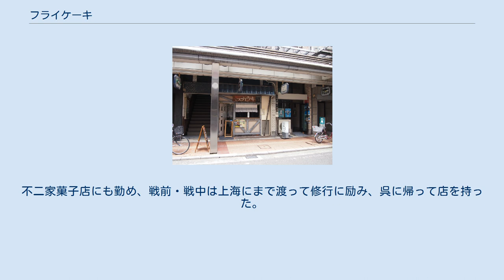フライケーキ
フライケーキ フライケーキとは、広島県呉市で売られている揚げ饅頭。
あんドーナツの一種。
 カリッとした外皮の中に、ふわっとした生地と程よい甘さのこし餡が包まれているのが特徴。
菜種油で揚げられる。
一般的なあんドーナツよりも生地は固めで、表面に砂糖はまぶされていない。
 呉市内にある「福住」で作られたのが元祖。
現在では「福住」製以外のものもフライケーキと称されるようになっており、呉市近辺のスーパーマーケット、他広島市の一部や広島自動車道の久地パーキングエリアなどでも販売されている。
 「福住」製のものはこし餡入りのみだが、他で作られるものには粒餡入りもある。
 呉市および周辺地域の人々にとっては、びっくり饅頭や巴屋のアイスもなかと並んで高い知名度を有するが、広島土産として全国的に有名なもみじ饅頭と違い、全国のみならず広島県内においてもそれほど知名度は高くない。
 福住 フライケーキを考案し、今もフライケーキ専門店である「福住」を始めた先代店主は1907年（明治40年）生まれで、19歳でアメリカ合衆国帰りのパン職人に師事し、パンのほか、さまざまな洋菓子や和菓子を習得。
不二家菓子店にも勤め、戦前・戦中は上海にまで渡って修行に励み、呉に帰って店を持った。
「福住」におけるフライケーキの材料の配合は、先代が苦労の末に独自で考案した。
「福住」は、1947年（昭和22年）に開店した。
今も呉市のれんが通り沿いで営業を続けており、数十個単位でまとめ買いする地元の人々でにぎわっている。